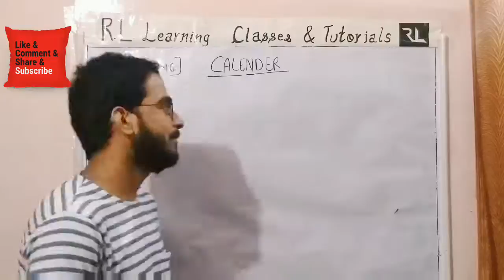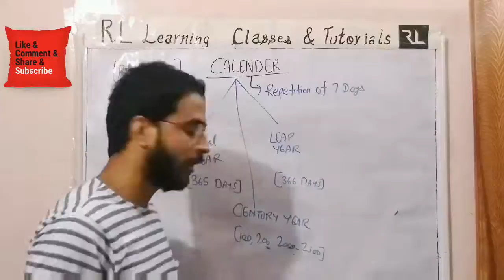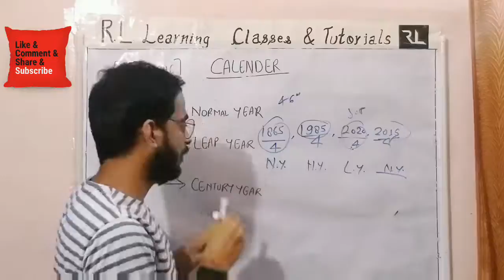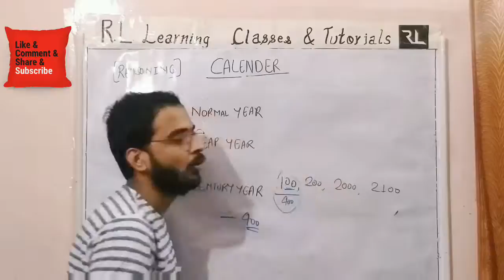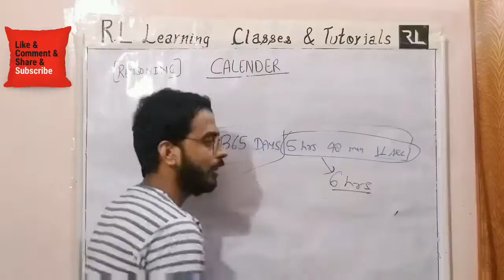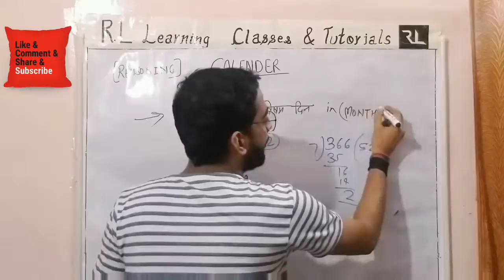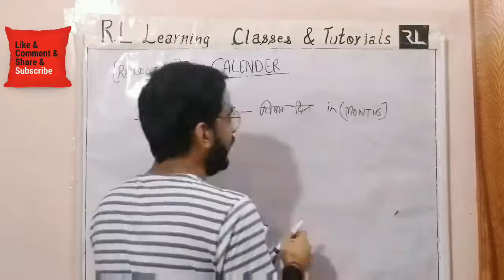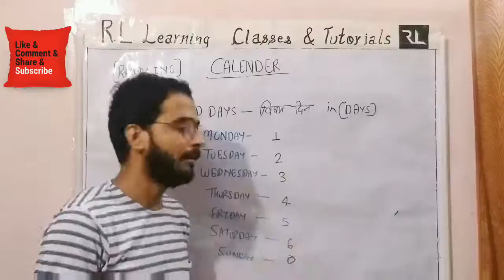WEEKEND SPECIAL || REASONING || CALENDER || PART 1 || BY LAVISH SIR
Join our latest premier for REASONING CALENDER (Part 1)
Fully explained BY LAVISH SIR  || SSC/BANK/RAILWAY/UPP/UPSI/UPSSSC/CTET & UPTET etc.